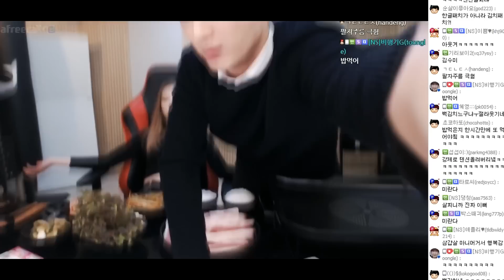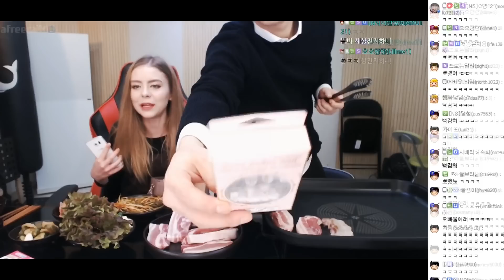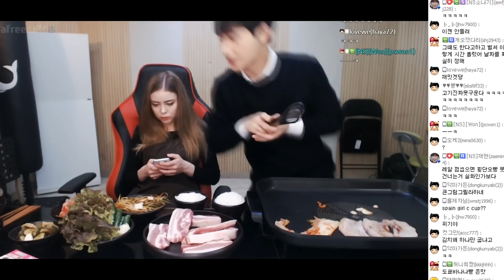삼겹살 덕후(?) 스웨덴 미녀 엠마